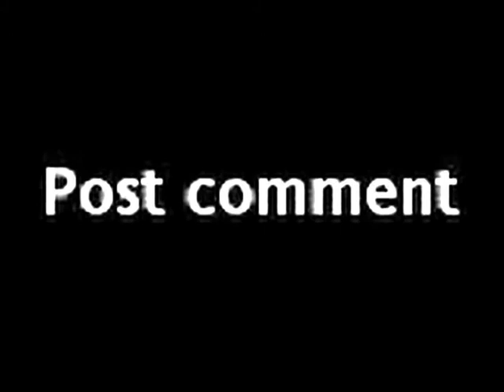Drum & Bass Ravers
lol just as the title says